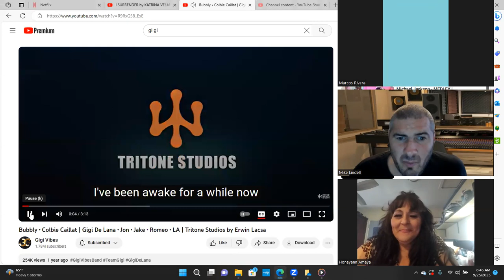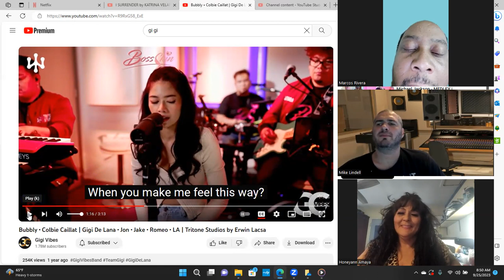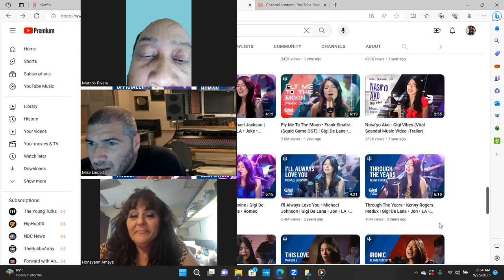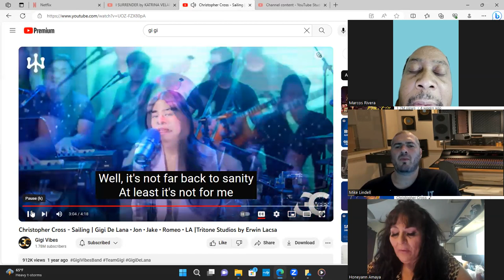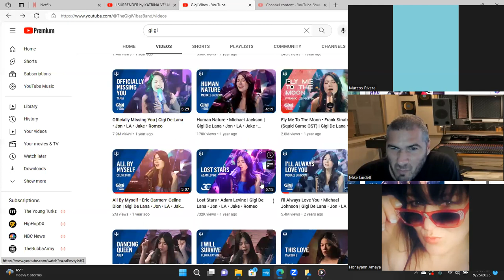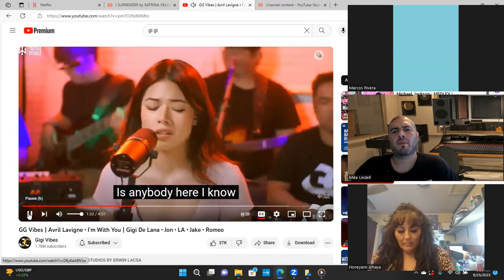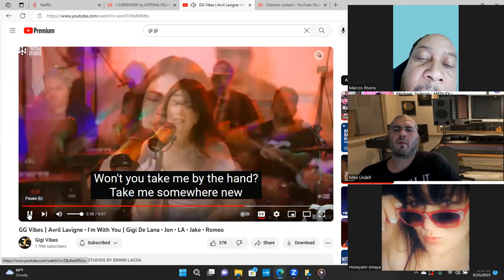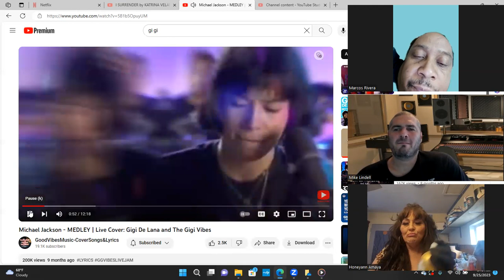Gigi De Lana 3 songs REACTION BY A PREACHER AND LIFE COACH HONEY ANN